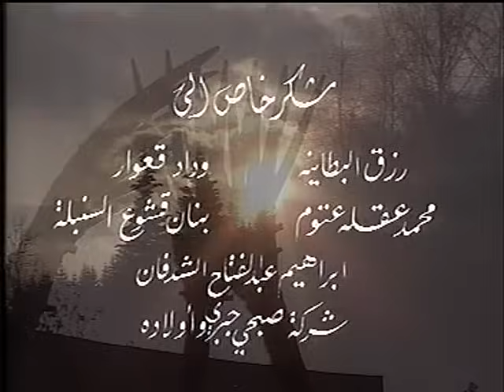مسلسل الكف والمخرز الحلقة 7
,استوديو زفات نجوم افراح المملكه  ] للطلب الاعمال مرسلتنا عبر الوتس اب 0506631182افخم واجمل شيلة تخرج  // افرحي يوم التخرج يالاميره// 2020 باسم نوره تجنن روعه

]هذا الوصف خاص خاص ]  ملااااااا حظة هامه   أذا كان لك محتوى ترغب بأزالته من القناه